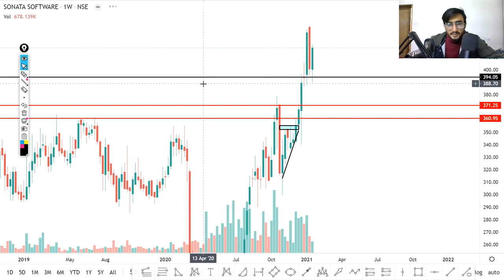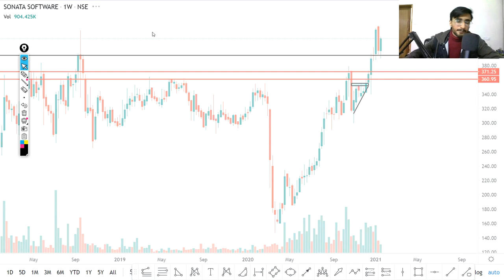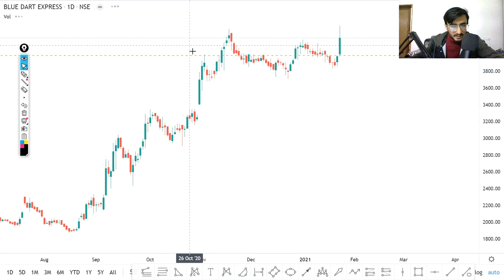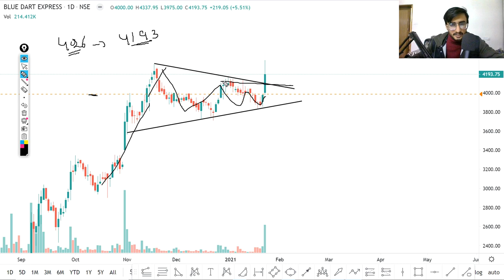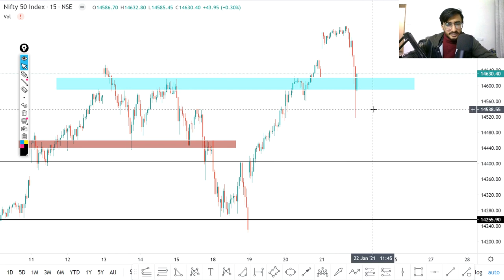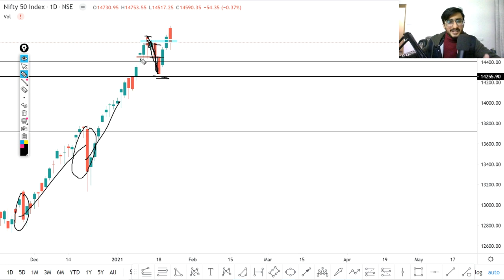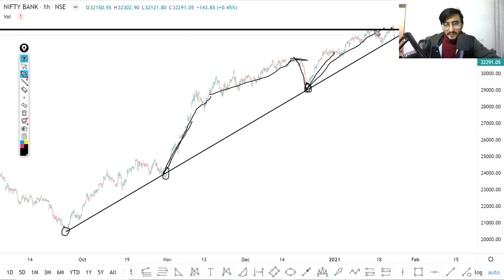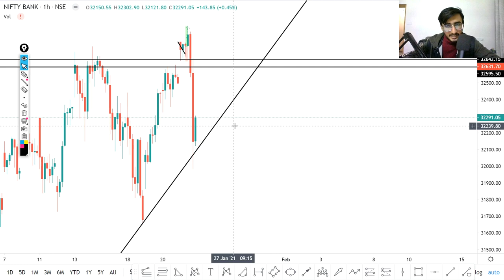Daily Intraday Calls For Tomorrow | 5 Jackpot Intraday Trading Tips | 22th January 21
Other Information !!

1. BEML

2. VISAKAIND

3. SONATASOFT

4.  FINCABLE

5. BLUEDART